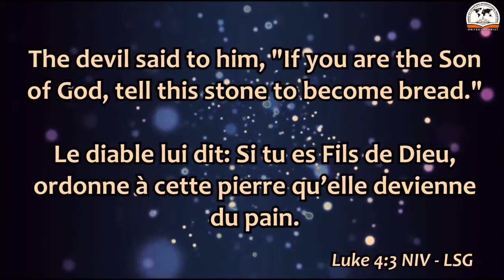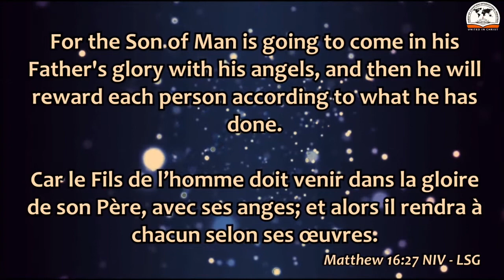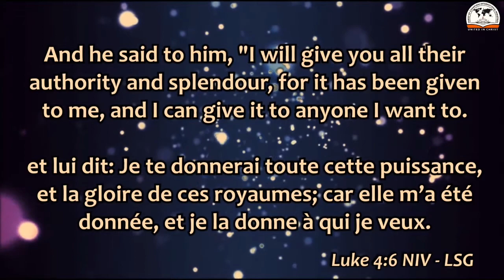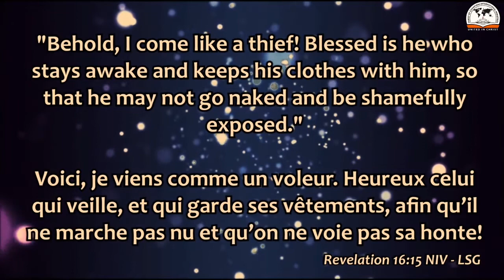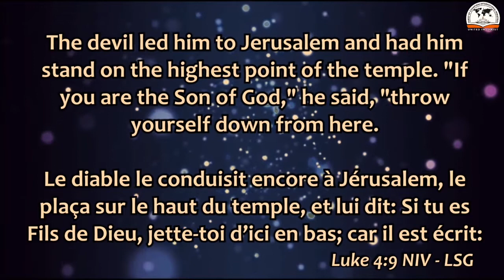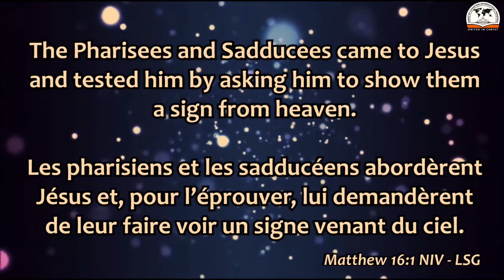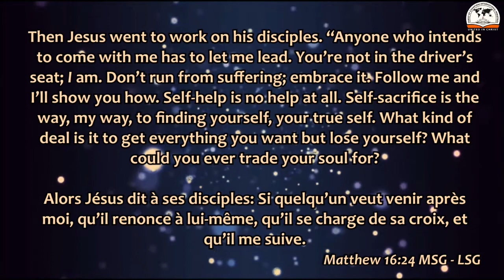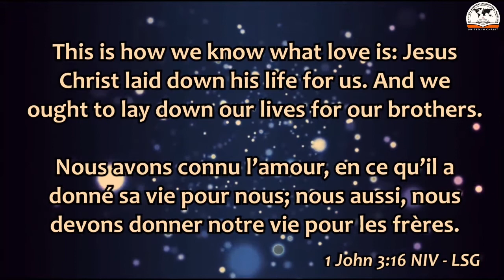Avoid The Traps Of The Devil By Embracing Suffering | Ps. Dr. Elliot N.L. Lamptey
Preached during Joyful Hour Service at FCI Ministries, Rabat, Morocco.